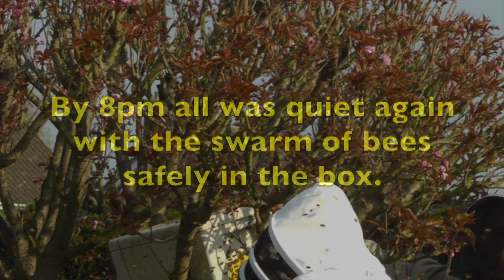Bees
On 21st April 2021 a swarm of bees caused great excitement locally when it took up temporary residence in a neighbour's tree. After contacting a bee expert the swarm was rehoused in a box before being taken to a new hive.